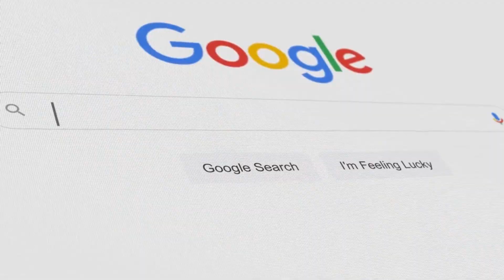GORILLA FLOW REVIEW - ☢️[[WATCH OUT!]]☢️ GORILA FLOW - GORILLA FLOW REVIEWS - GORILLA FLOW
⚠️ ATTENTION ⚠️
Gorilla Flow is not sold on any other site than the one above. Due to its popularity, several replicas are being marketed and its use can endanger your health. Gorilla Flow for men is not sold on Gorilla Flow eBay, Gorilla Flow Amazon, or Gorilla Flow Walmart, only on their Gorilla Flow official website.

💠 Gorilla Flow Reviews
Gorilla Flow is an innovative combination of ingredients that helps reduce prostate size and urinary problems. In addition, Gorilla Flow improves men's stamina and virility, regardless of age. As the brand's official website states, the ingredients in Gorilla Flow are 100% natural and clinically proven to health men and considerably improve their night's sleep.

💠 What are the benefits of Gorilla Flow?
Gorilla Flow prostate supplement is a blend of natural ingredients and components. And its main benefits are:
It also makes you more confident and motivated with the use of new situations.
Gorilla Flow will help you on that journey:
- to strengthen your immune system and improve your resistance power to fight diseases.
- It can help reduce kidney infections and improve kidney function.
- It stops the urge to urinate frequently at night.
- It can help you get a smooth flow of urine and improve kidney health as well.
- Capsules can also help increase libido levels in men and improve male health.
- They can help reduce damage to the prostate and provide the correct size.

💠How to take an Gorilla Flow dosage?
Be judicious, you just need to take 2 capsules of Gorilla Flow with water, on any schedule, and let the natural ingredients do their great work in your body.

💠 Is Gorilla Flow? Does Gorilla Flow have a warranty?
Gorilla Flow is rigorously tested and manufactured in a GMP certified lab, and every bottle we sell comes with a 100% satisfaction guarantee for 90 days. If you don't start feeling better, with more energy and improved libido, we will refund your purchase without question.

00:00 – Introduction
00:22 – Gorilla Flow
00:35 – How It Works?
01:15 – How To Take?
01:44 – Is Gorilla Flow Safe?
02:11 – Money Back Guarantee
03:08 – The End